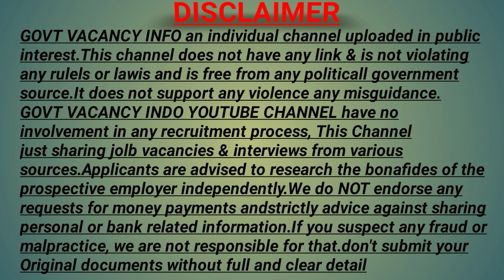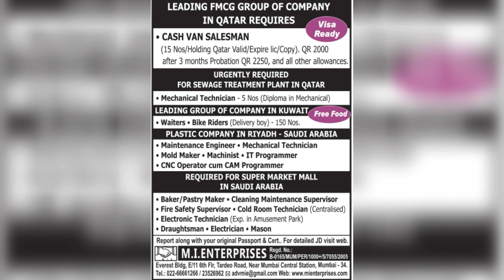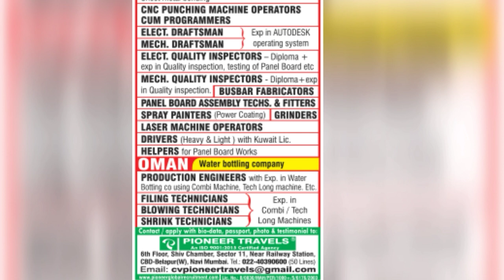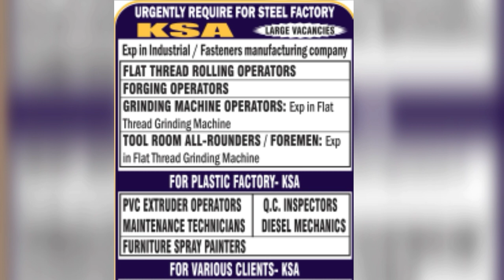News and NRI connect e paper Mumbai today,Govt Vacancy Info,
gulf jobs epaper today" "assignments abroad times" of wednesday & saturday ,Govt vacancy info

NRI connect epeper mumbai today,
NRI connect news paper Mumbai,
News & nri connect epaper Mumbai today
NRI connect
Gulf jobs
Free jobs in Saudi Arabian
Free jobs in Qatar
Abroad jobs
Free full walking interview
NRI connect newspapers
NRI connect epaper today
Gulf jobs
Gulfjobs
NRI times
Overseas jobs
Foreign jobs
Arab Jobs
Latest NRI times news paper